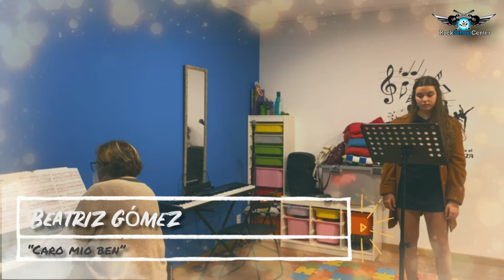Festival NAVIDAD 2020/21 - Beatriz Gomez - Caro mio ben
Festival navideño de alumnos de la escuela de música RockSchoolCenter, Narón/Ferrol/Valdoviño curso ´2020.

-RockSchool Center es una escuela presencial y OnLine de música moderna y clásica ubicada en Ferrol y Narón (Coruña).
Ofreciendo clases desde bebés hasta adultos de todas las edades, con posibilidad de obtener Titulación Oficial Europea Rockschool en música moderna.

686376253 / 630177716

-Síguenos!